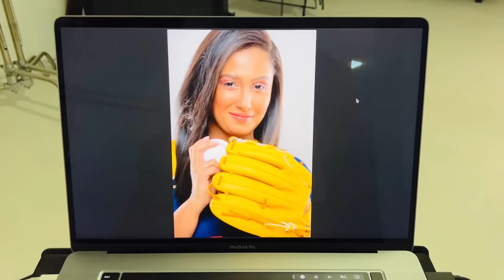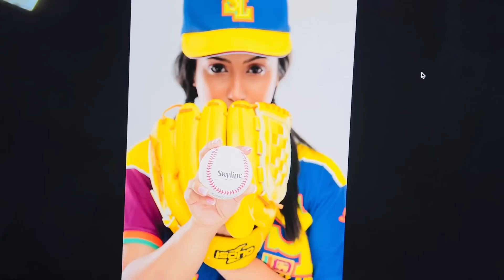ලංකාවටම එකයි|national baseball jersey launch-Sangeeth Dini Vlogs|Sangeeth Satharasinghe